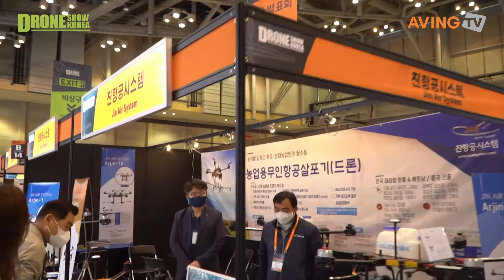[2021 Drone Show Korea] 진항공시스템 방문하다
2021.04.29 부산 벡스코 제1전시장에서 개최가 된 2021 드론쇼코리아에 글로벌 네트워크 뉴스 AVING NEWS LIVE팀이 전시회 참가업체들을 직접 방문하였다.